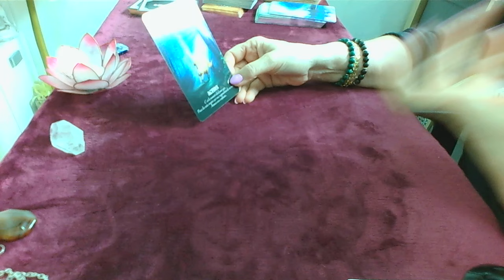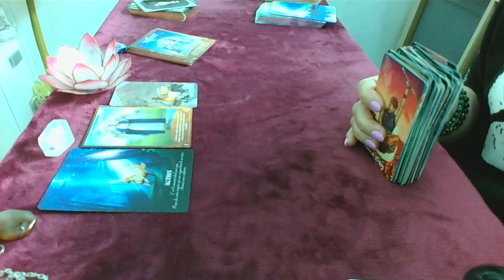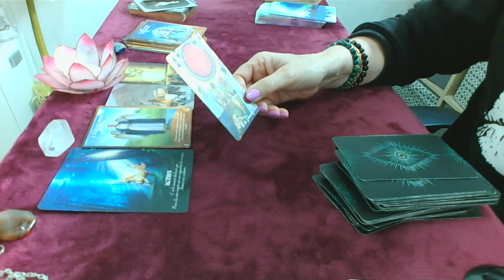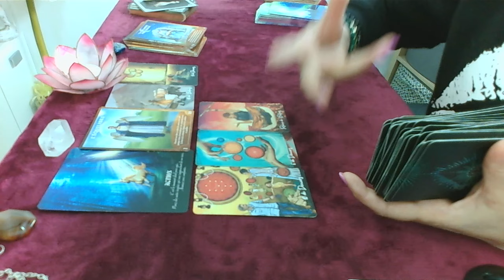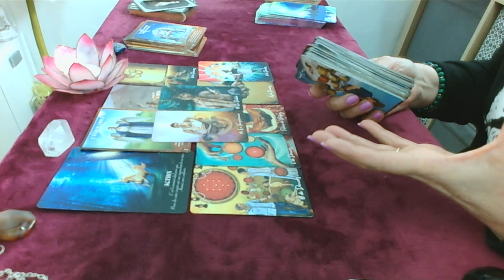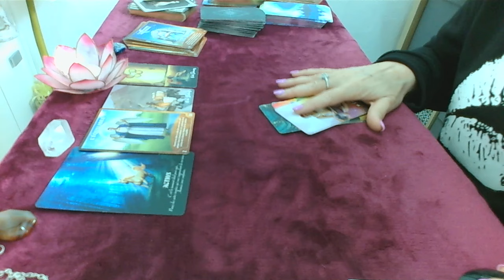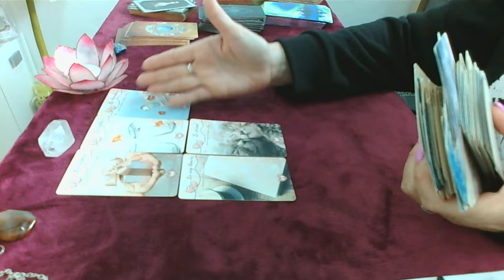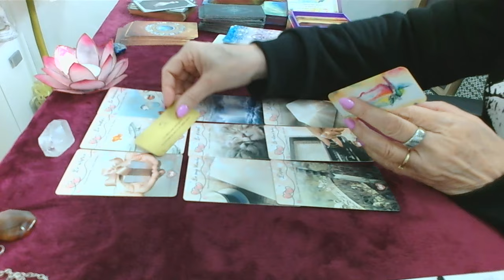Mardi 28 Mai réussites et accomplissement de ses désirs